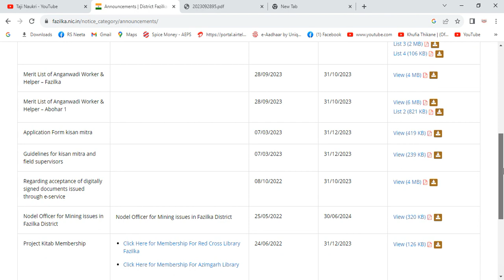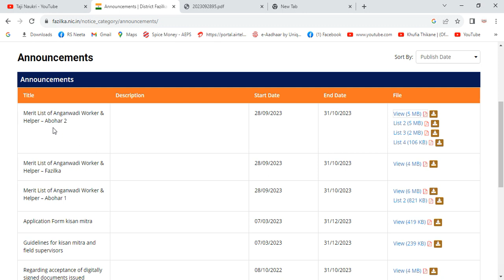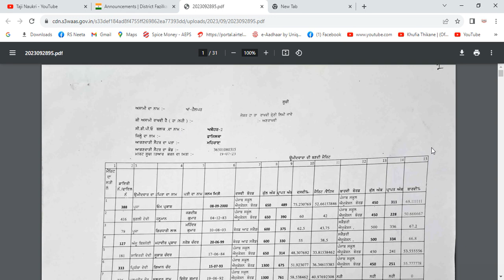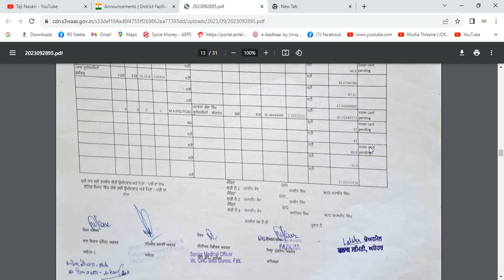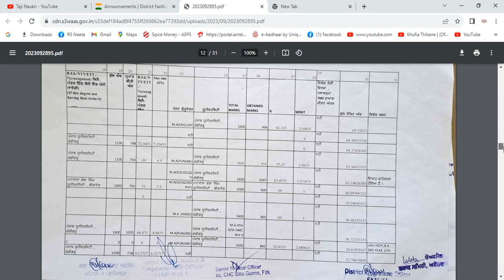ਪੰਜਾਬ ਆਂਗਣਵਾੜੀ ਦੇ ਸਾਰੇ ਜ਼ਿਲ੍ਹਿਆਂ ਦਾ ਰਿਜਲਟ ਹੋਇਆ ਜਾਰੀ, Punjab Anganwadi Result 2023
ਪੰਜਾਬ ਆਂਗਣਵਾੜੀ ਭਰਤੀ 2023 update, ਡਾ. ਬਲਜੀਤ ਕੌਰ ਜੀ ਵਲੋਂ ਐਲਾਨ, ਨਵੀਂ ਮੈਰਿਟ ਲਿਸਟ ਜਾਰੀ ਅਤੇ ਕਦੋ ਮਿਲਣਗੇ ਨਿਯੁਕਤੀ ਪੱਤਰ

Hello Friends,

0:00​​​​​​​​​​​            Intro
2:07​​​​​​​​​​​            New Update
3:30​​​​​​​​​​​            Job Details
4:54​​​​​​​​​​​            How to filup
5:10​​​​​​​​​​
6:30​​​​​​​​​​
7:50​​​​​

topics:-

ਪੰਜਾਬ ਆਂਗਣਵਾੜੀ ਭਰਤੀ, Punjab Anganwadi Vacancy, Punjab Anganwadi Bharti, Anganwadi Bharti 2023,
Punjab Anganwadi Bharti 2023, Anganwadi Supervisor Bharti 2023, Anganwadi Vacancy 2023,
Punjab Anganwadi Bharti 2023, Punjab Anganwadi Recruitment 2023, Anganwadi Bharti,

Topics

topics: Taji Naukari, Taji jobs, Govt jobs, New jobs, Latest Jobs, Govt Jobs update, Punjab Jobs, Punjab Govt jobs, New Govt Jobs, India Jobs, All Punjab Jobs, All Govt Jobs, Center Govt jobs, Latest Govt jobs, Punjab Job Vacancy, Punjab Police Bharti, Punjab Patwari Jobs, Psssb, ssc, govt jobs,job crisis in india,latest govt job updates,best govt jobs in india,government job,government jobs in india,job,latest govt job in july 2023,govt jobs after 12th,latest govt jobs 2023,highest paying government jobs in india,latest govt job vacancy,india,top government jobs in india,latest govt jobs,govt job,reality of govt jobs in india,govt jobs in july,highest paying jobs in india,govt job benfits,govt job pros and cons,online job,

Thanx For Watching , Have Nice Day .